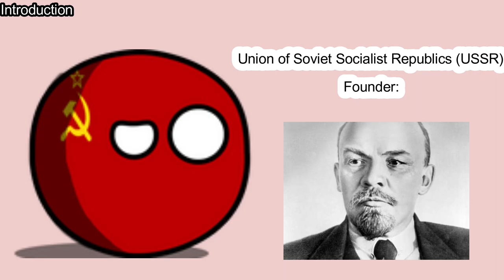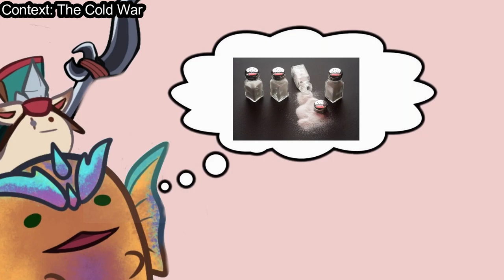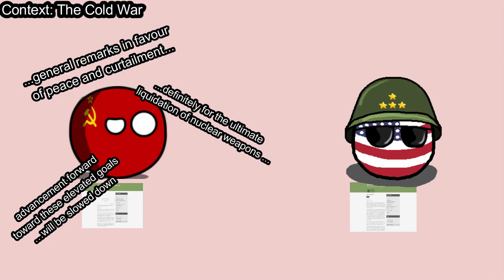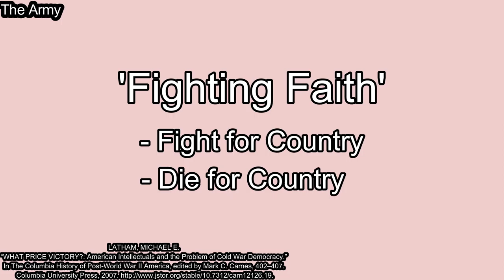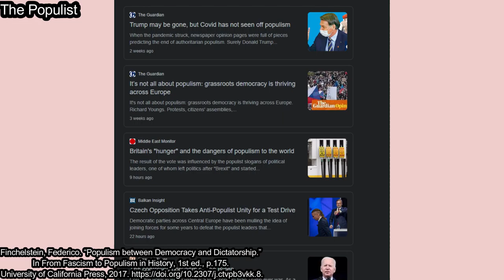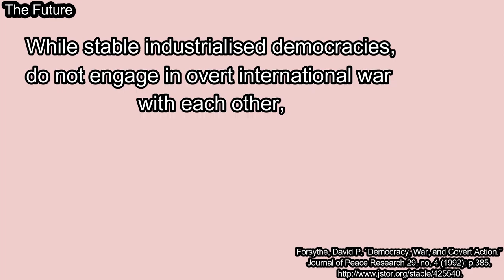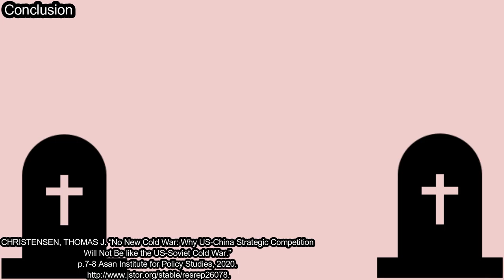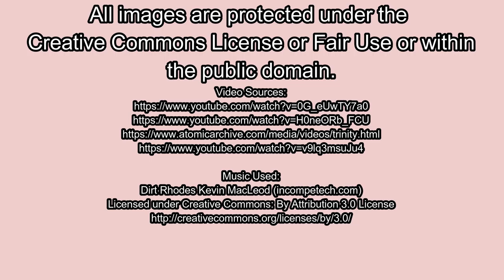Democracy and Dictatorships: Cold War, Salt and Becoming Each Other (HIST10015_2021_SM2)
Submission for HIST10015_2021_SM2 Assignment 2 Historical Exhibit
Full Reference List:

Primary Sources
"Letter, Secretary Brezhnev to President Carter," February 25, 1977, History and Public Policy Program Digital Archive, Russian Foreign Ministry archives, Moscow; translation by Mark H. Doctoroff.

"Letter, President Carter to Secretary Brezhnev," March 04, 1977, History and Public Policy Program Digital Archive, Russian Foreign Ministry archives, Moscow; translation by Mark H. Doctoroff.

Books
CORRY, J. A., and J. E. HODGETTS. Democratic Government and Politics: Third Revised Edition. TORONTO: University of Toronto Press, 1951. Accessed September 3, 2021.

Edmunds, Mary.A Good Life: Human Rights and Encounters with Modernity. ANU Press, 2013. Accessed September 3, 2021.

Finchelstein, Federico. From Fascism to Populism in History. Oakland, California: University of California Press, 2017. Accessed September 3, 2021. doi:10.2307/j.ctvpb3vkk.

Carnes, Mark C., ed. The Columbia History of Post-World War II America. NEW YORK: Columbia University Press, 2007. Accessed September 3, 2021. doi:10.7312/carn12126.

SHAH, AQIL. The Army and Democracy. Harvard University Press, 2014. Accessed September 3, 2021.

Journal Articles
Anderson, Gordon L. "Ideological Convergence of the US and USSR." International Social Science Review 60, no. 2 (1985): 19-34. Accessed September 3, 2021.

ARATO, ANDREW. "Dictatorship Before and After Totalitarianism." Social Research 69, no. 2 (2002): 473-503. Accessed September 3, 2021.

Bermeo, Nancy. "Democracy and the Lessons of Dictatorship." Comparative Politics 24, no. 3 (1992): 273-91. Accessed September 3, 2021. doi:10.2307/422133.

CHRISTENSEN, THOMAS J. Report. Asan Institute for Policy Studies, 2020. Accessed September 3, 2021.

Forsythe, David P. "Democracy, War, and Covert Action." Journal of Peace Research 29, no. 4 (1992): 385-95. Accessed September 3, 2021.

Gurney, Ramsdell. "Clio Compromised: Soviet Historians on the USA and American Historians on the USSR." The Georgia Review 27, no. 4 (1973): 526-42. Accessed September 3, 2021.

Lown, Bernard. "Soviet-American Cooperation: A Physician's Perspective: Remarks to the Annual Meeting of Physicians for Social Responsibility/USA."Journal of Public Health Policy 8, no. 1 (1987): 10-27. Accessed September 3, 2021. doi:10.2307/3342482.

McNeal, Robert H. "Roosevelt through Stalin's Spectacles." International Journal 18, no. 2 (1963): 194-206. Accessed September 3, 2021. doi:10.2307/40198787.

Satha-Anand, Chaiwat. “Reflections on October 6, 1976: Time and Violence.” Crossroads: An Interdisciplinary Journal of Southeast Asian Studies 19, no. 1 (2007): 185–97.

SAULL, RICHARD. "Social Conflict and the Global Cold War." International Affairs (Royal Institute of International Affairs 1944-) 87, no. 5 (2011): 1123-140. Accessed September 3, 2021.

Talbott, Strobe. "The New Geopolitics: Defending Democracy in the Post-Cold War Era." The World Today 51, no. 1 (1995): 7-10. Accessed September 3, 2021.

Websites

Pike, John. 2021, "U.S. Military Personnel End Strength" Globalsecurity.org